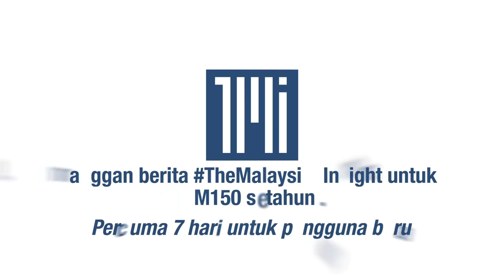Dr Mahathir stabil di IJN, kata sumber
[BERITA PENUH]

Bekas perdana menteri Dr Mahathir Mohamad berada dalam keadaan stabil hari ini selepas dimasukkan ke dalam wad di Unit Rawatan Rapi Koronari (CCU) di Institut Jantung Negara, kata sumber.

Setakat ini, tiada kenyataan rasmi dikeluarkan tentang keadaan pemimpin berusia 96 tahun itu, tetapi para petugas media sedang berkumpul di luar hospital bagi mendapatkan perkembangan terkini.

Dr Mahathir baharu keluar daripada rawatan di IJN pada 13 Januari lalu, selepas dimasukkan ke hospital pada 7 Januari untuk prosedur perubatan elektif.